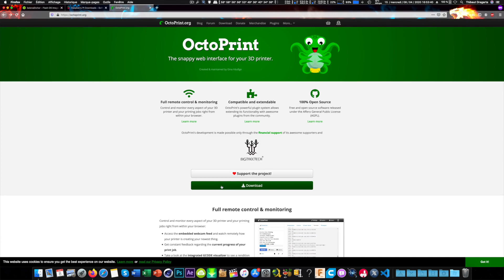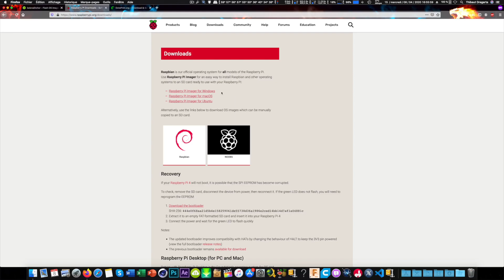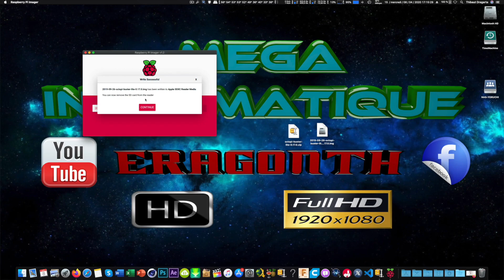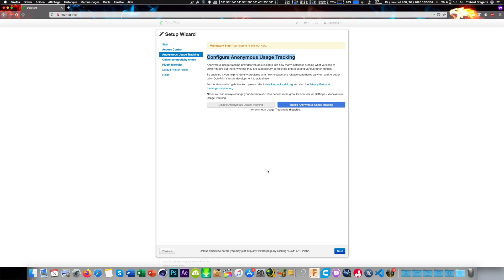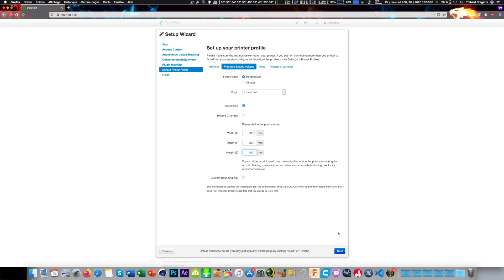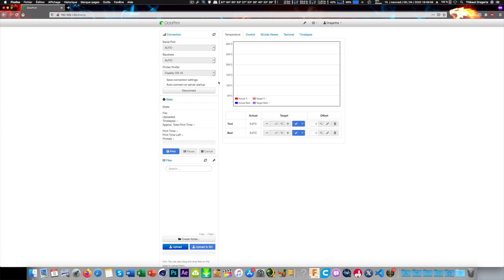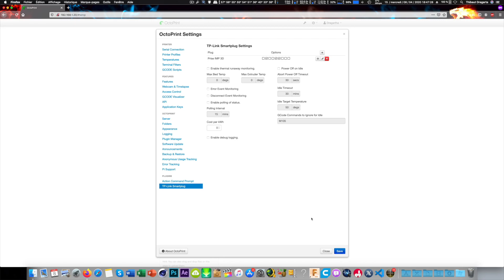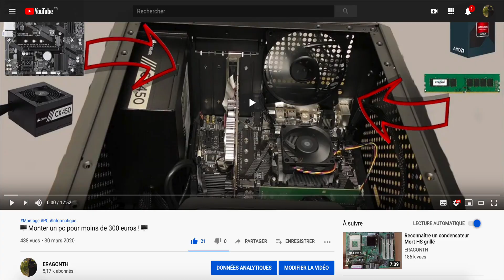Épisode 3 : Installation Octoprint (Octopi) sur Raspberry Pi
Salut à tous, aujourd'hui on se retrouvent pour une nouvelles série qui va avoir pour sujet principal, l'impression 3D. Dans celle-ci, je vais vous montrer comment upgrader, mettre à jour votre imprimante 3D, et lui ajouter des fonctionnalités qui ne sont pas présente de base. En clair, faire d'une imprimante "entrée de gamme", une moyenne ou haute gamme. Vous êtes prêts, c'est partis...

Liens vers le produit Raspberry PI 3B+

Lien vers le produit Raspberry PI 4 Modèle 2 GO de RAM
Lien du produit Raspberry PI 4 Modèle 4 GO de RAM [recommandé]
Carte micro sd 16 Go

ℹ️ Information : Cette vidéo ne fait objet d'aucun placement de produit, d'aucunes sortes. Il s'agit d'une vidéo spontanée d'un appareil acheté avec mon argent personnel, et ne fait pas suite à une demande de la marque. ℹ️